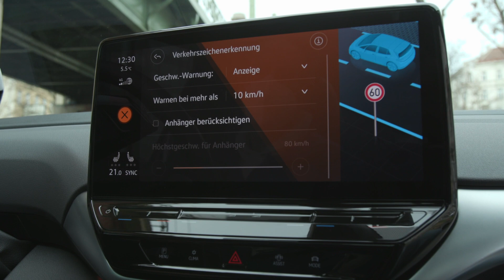Der VW iD 4 - Das elektrische SUV von Volkswagen im Test